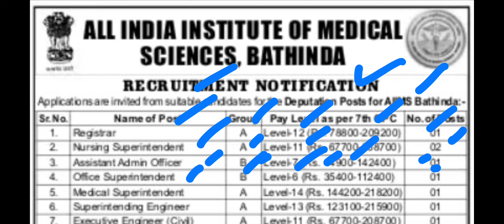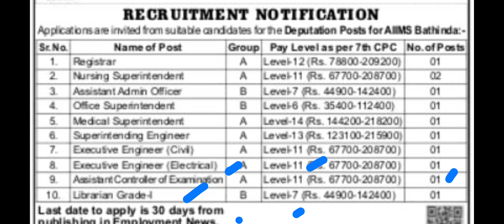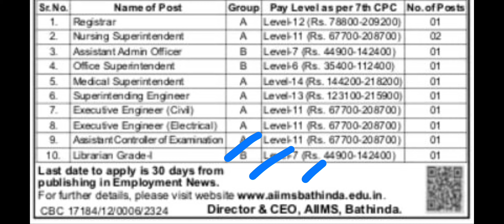ਏਮਜ ਬਠਿੰਡਾ ਭਰਤੀ 2023 ● AIIMS Bathinda Recruitment ● 10 ਪ੍ਰਕਾਰ ਦੀਆਂ ਵੱਖ ਵੱਖ ਪੋਸਟਾਂ ● Punjab Govt Jobs